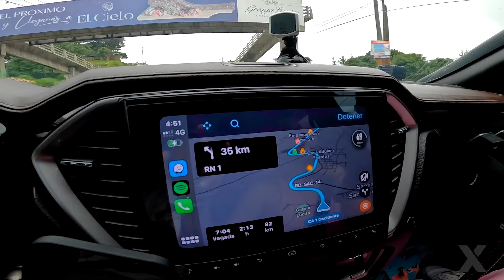Antigua Guatemala y Atitlán Cap#3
Nuestro primer camping en Guatemala.

Protagoniza: @christopherbrenes